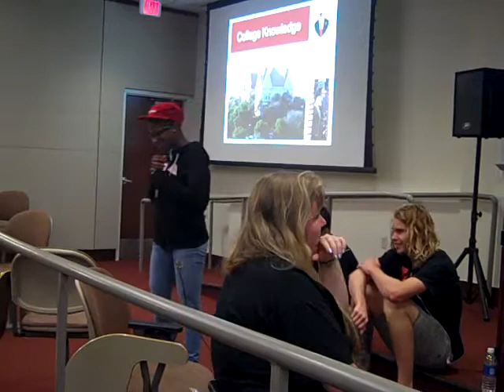TXState HHC Pre Trio X-Change Cypher Part 1 (March 2013)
Collin Gee and JasThePhilo spit a lil somethin somethin